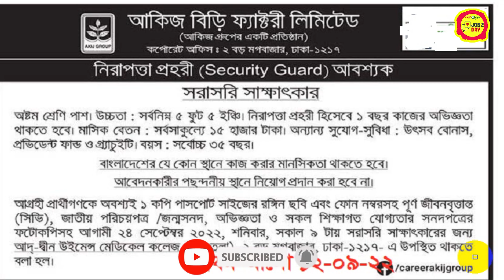🔥Akij Group Security Guard Job Circular bd 🔥 ৮ম শ্রেনী পাশে বিশাল নিয়োগ 🔥 Job 2 day